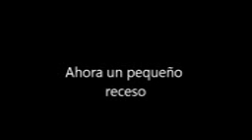El Chavo Animado reggaeton y chistes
Para que se rian un rato